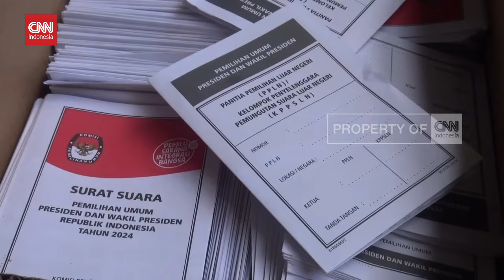KPU Bakar Ribuan Surat Suara Luar Negeri, Ini Penyebabnya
VIDEO: KPU Bakar Ribuan Surat Suara Luar Negeri, Ini Penyebabnya

Biro Logistik KPU RI melakukan pemusnahan logistik Surat Suara Luar Negeri di pergudangan logistic, Kecamatan Benda, Kota Tangerang, Banten. Surat suara dimusnahkan karena adanya kelebihan dan surat suara rusak.